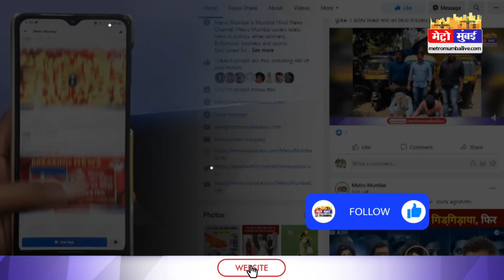Siddhu Moosewala हत्या मामले में बड़ी गिरफ़्तारी ,पुणे से शार्प शूटर संतोष जाधव हिरासत में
Siddhu Moosewala हत्या मामले में बड़ी गिरफ़्तारी ,पुणे से शार्प शूटर संतोष जाधव हिरासत में | Laurence Bihsnoi